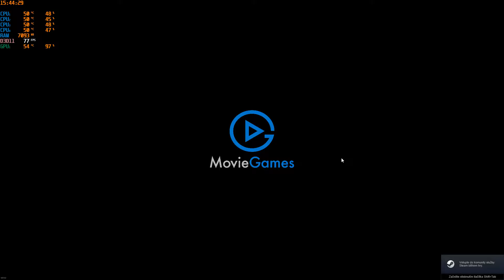Winter Survival Simulator (Demo GamePlay Sample) i7-7700, RTX 2070 Super 8GB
LYNX Grunex ProGamer 2018

(3.6 GHz, 4 Cores, 8M Cache, up to 4.20 GHz)

MSI GeForce RTX 2070 SUPER™ VENTUS OC 8GB GDDR6 (14000MHz)

16 GB DDR4 RAM (2 400 MHz)
250 GB SSD M.2
2 TB HDD (7 200 ot.)
4 TB HDD (5 400 ot.)

(Recorded GeForce Experience, info MSI Afterburner)